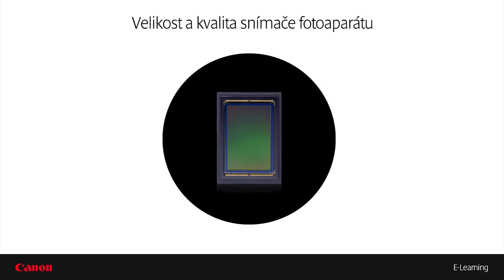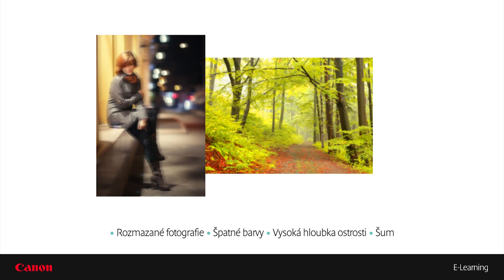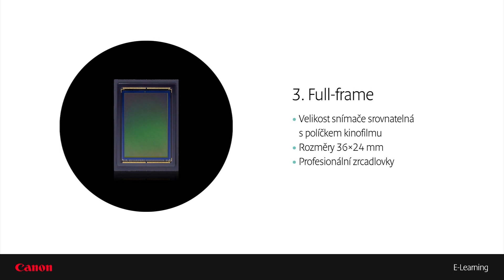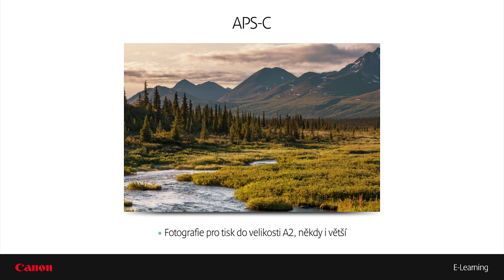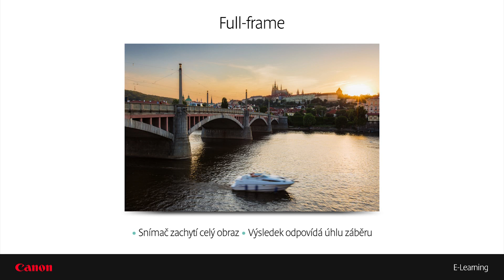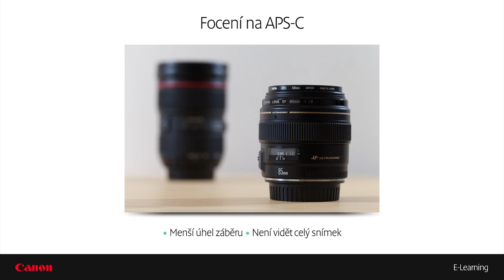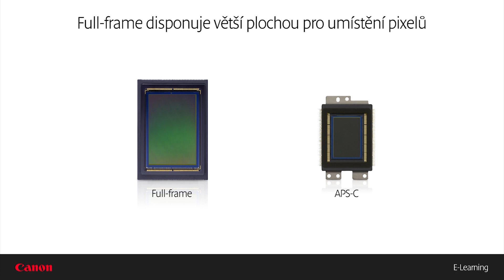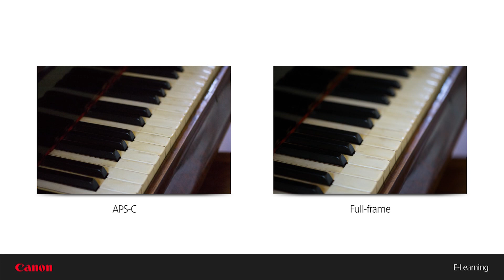Proč fotit na full-frame?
Zapomeňte na předsudky spojené s množstvím pixelů a zjistěte, proč jsou fotoaparáty s velikostí snímače full-frame nejlepší.